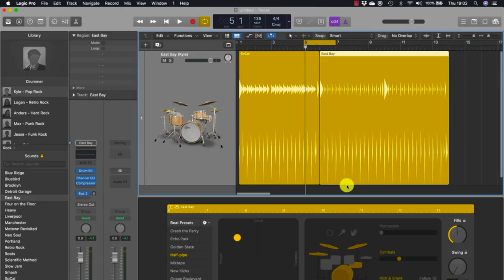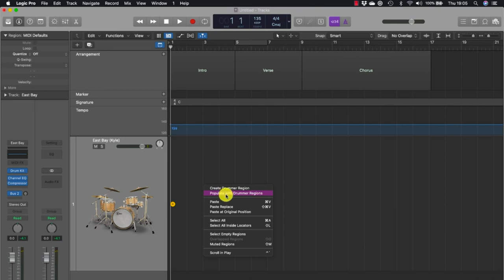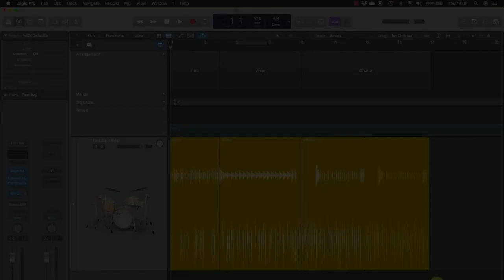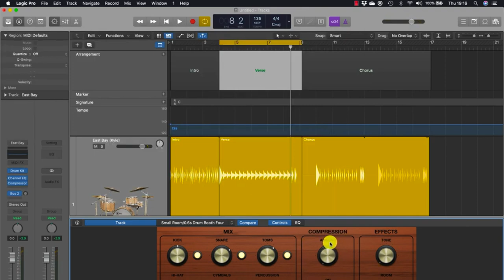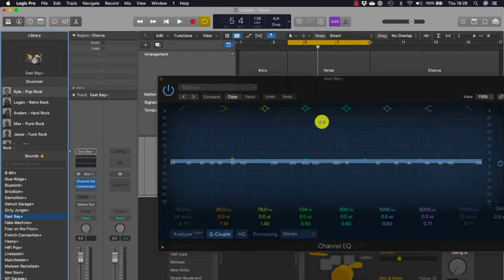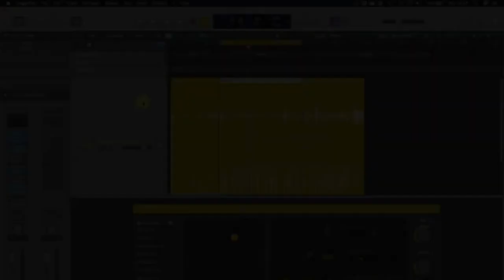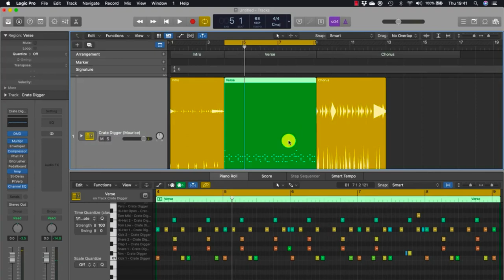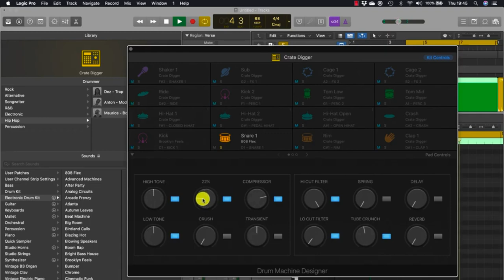Lesson 4 Producing a Virtual Drum Track - Arranging the Drum Track